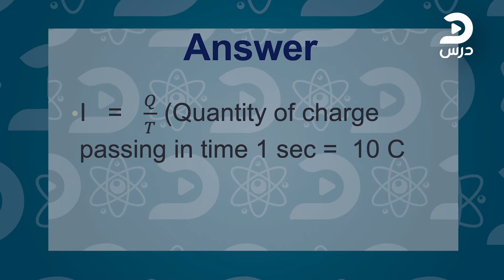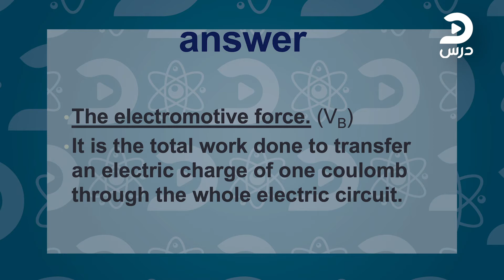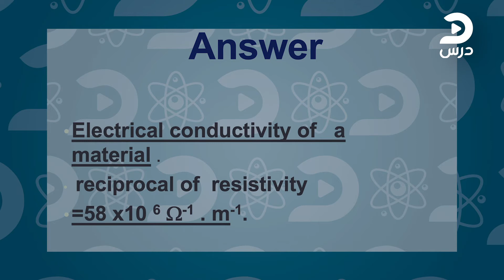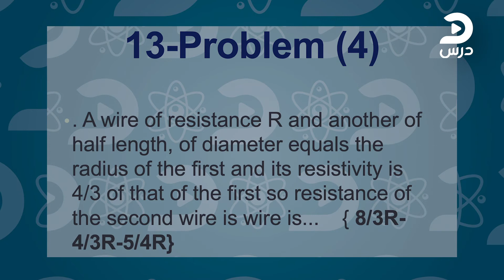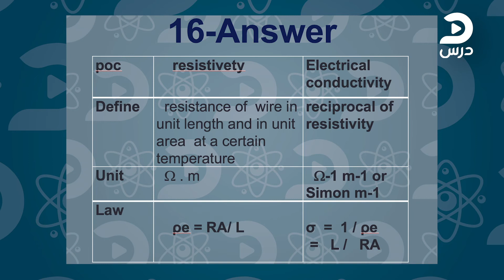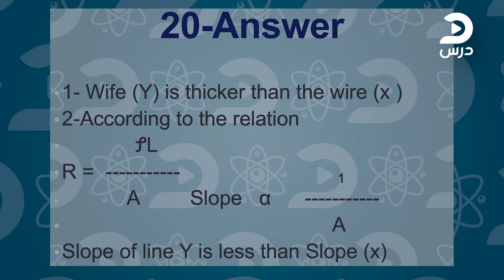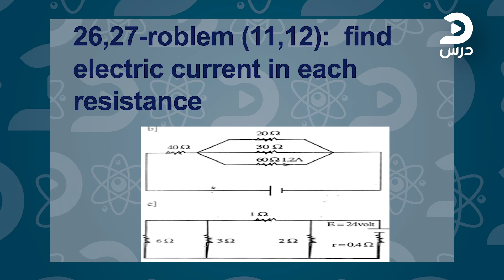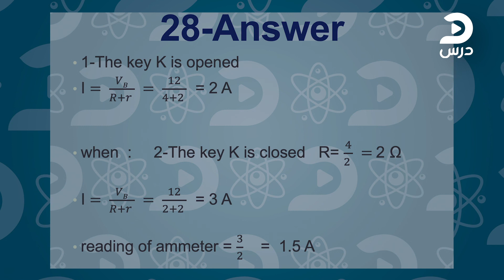physics -عماد سامي- chapter one electric current